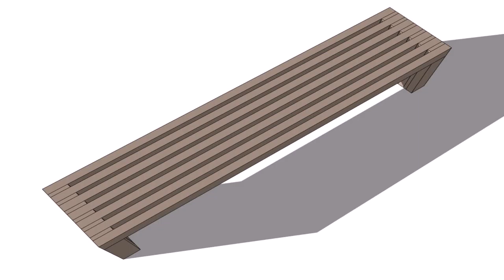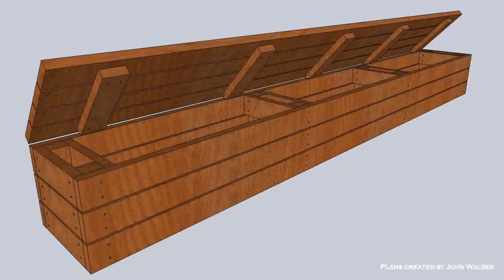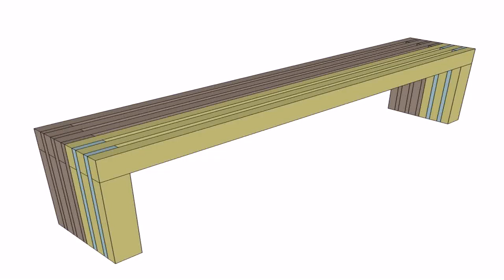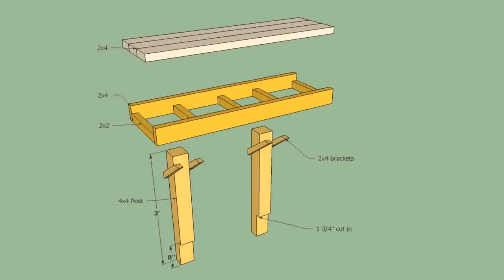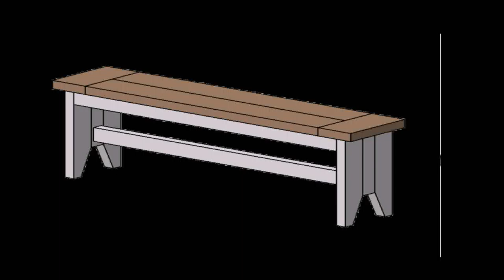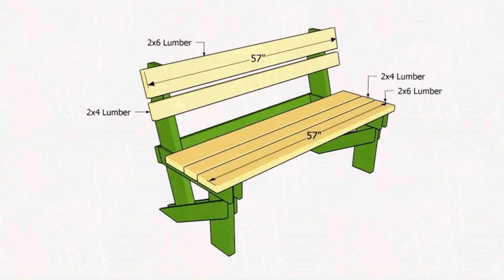Build Patio Bench Plans